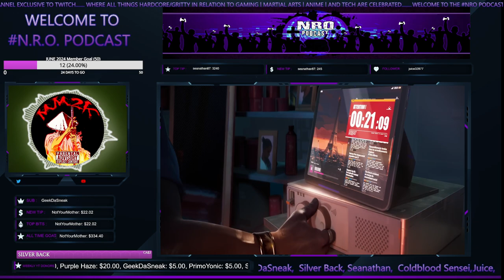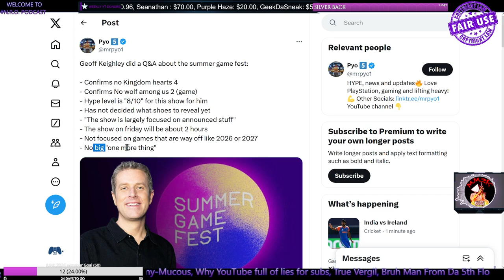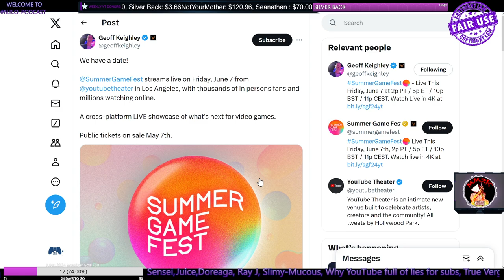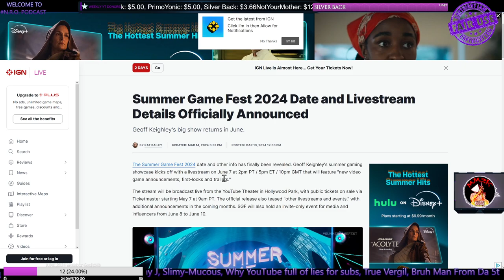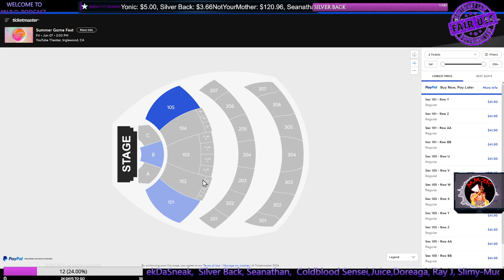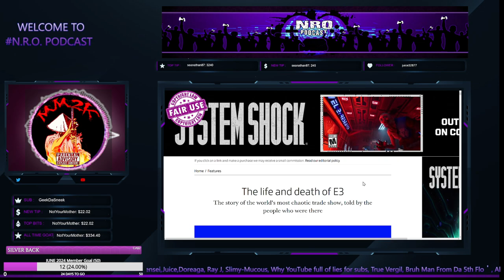How Summer Game Fest 2024 Is Duping Gamers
_____________DESCRIPTION______________________